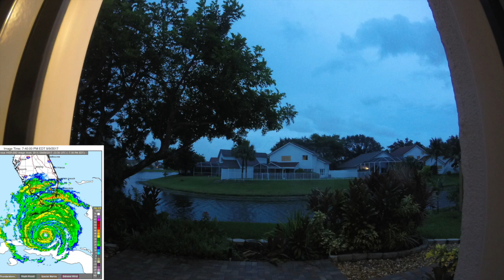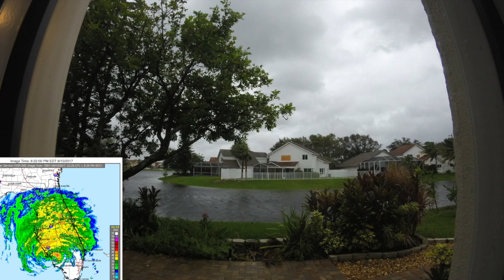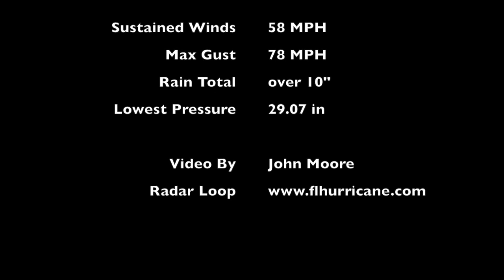Irma Time Lapse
2 day Irma video from Margate, FL